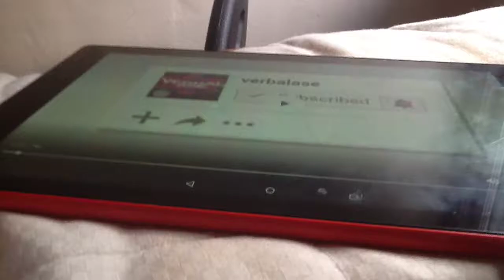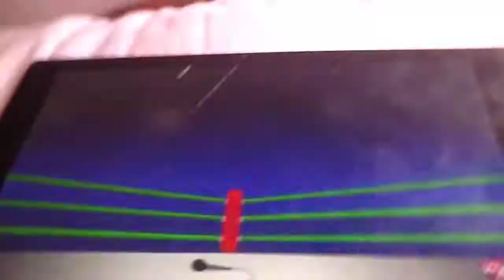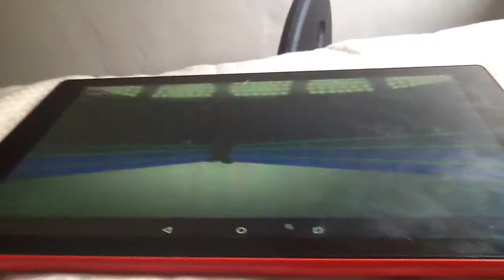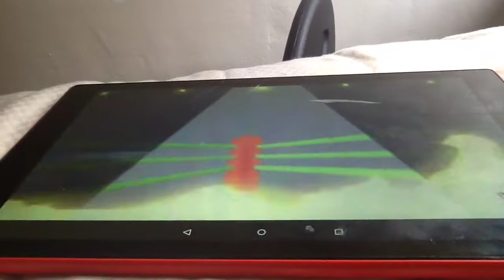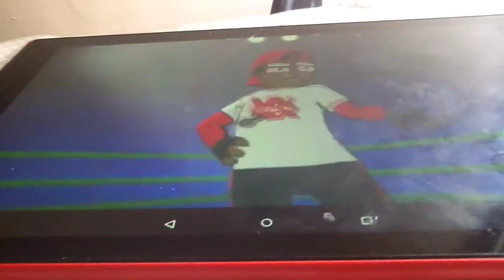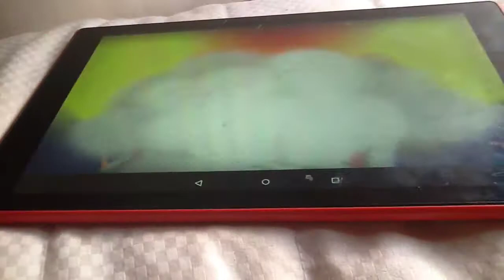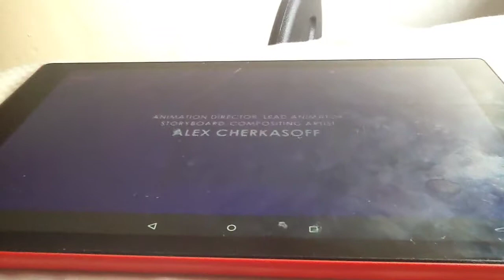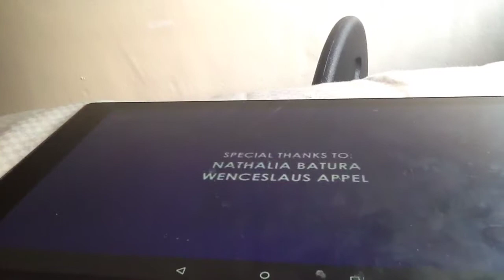Reacting to verbalase Mario vs sonic beatbox battle